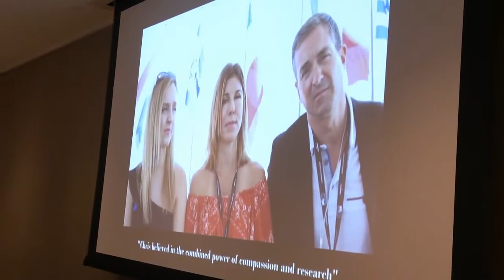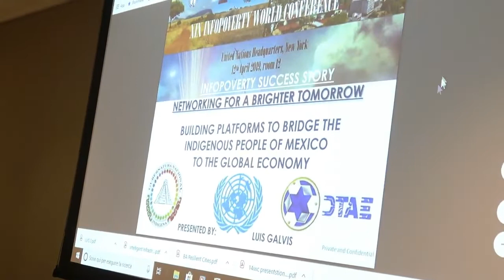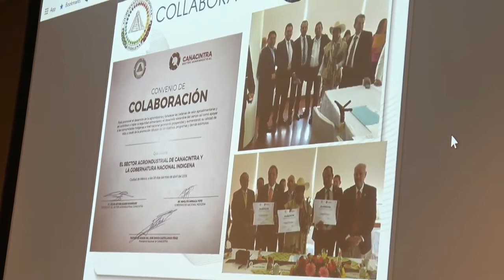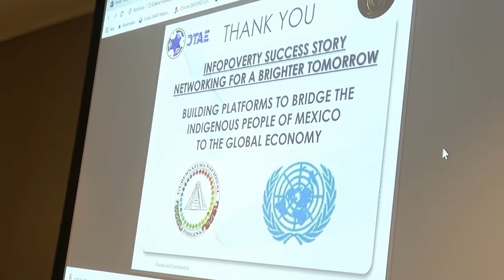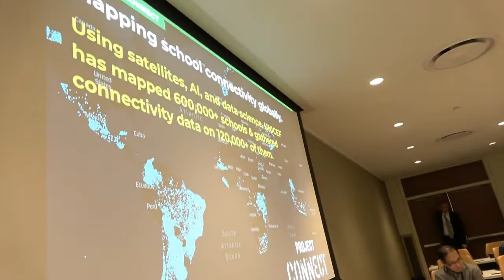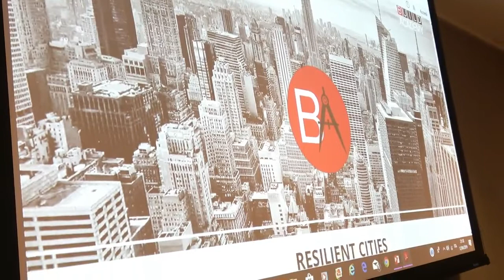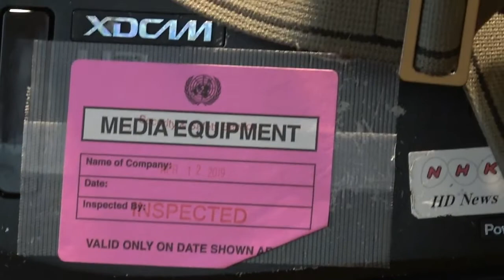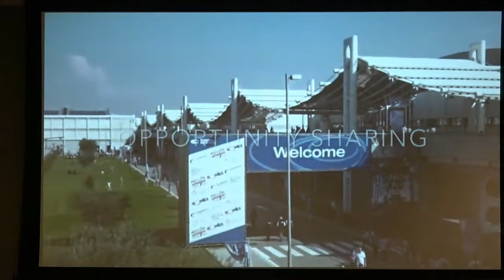The XIX Infopoverty World Conference useing new technologies fighting poverty promoting development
The Infopoverty Programme aims at fighting poverty and promoting development through new technologies. It was launched by OCCAM in 2001, following the first digital villages in Honduras, validated in Geneva in 2003 and adopted in Tunis in 2005 by the United Nations summit on the Information Society